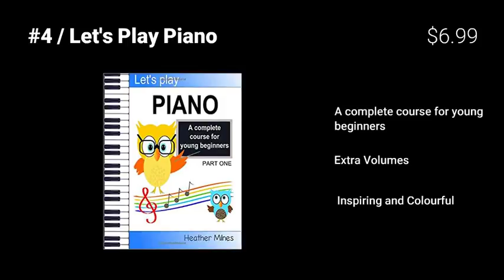TOP FIVE PIANO LESSONS